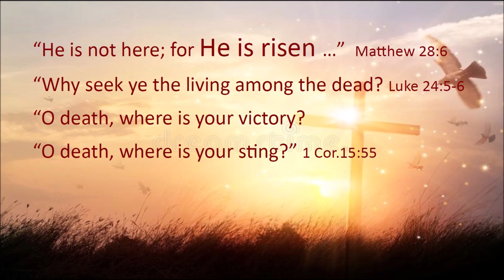He is not here; for He is risen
Why seek the living among the dead?